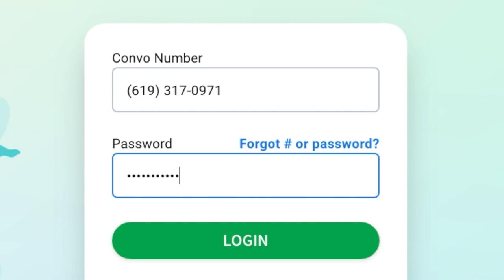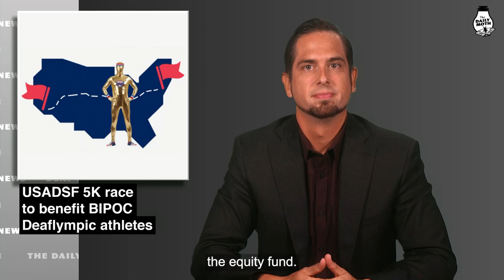USADSF 5K race to benefit BIPOC Deaflympic athletes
USADSF is hosting its second annual Dr. Glenn Anderson Diversity and Equity 5K. Ticket proceeds will go towards reducing financial barriers for BIPOC athletes who hope to compete in the Deaflympics.